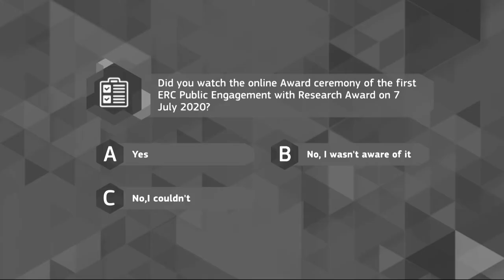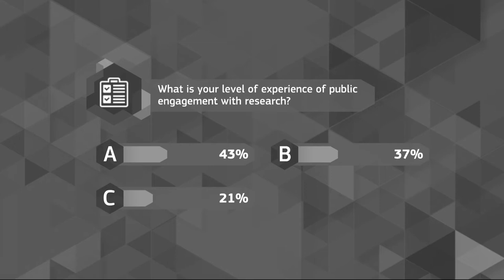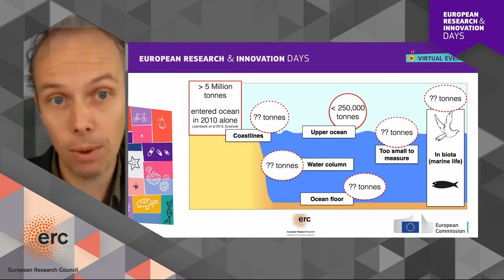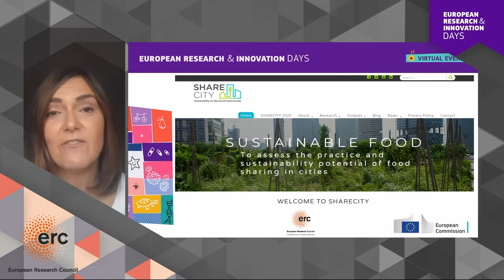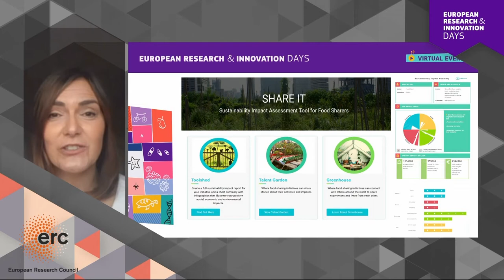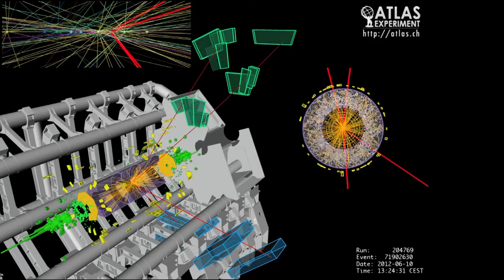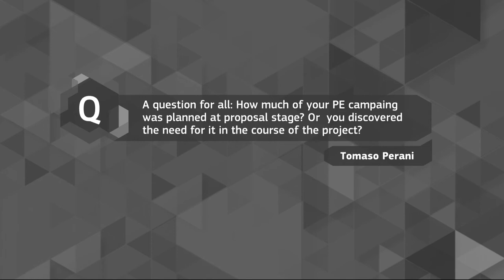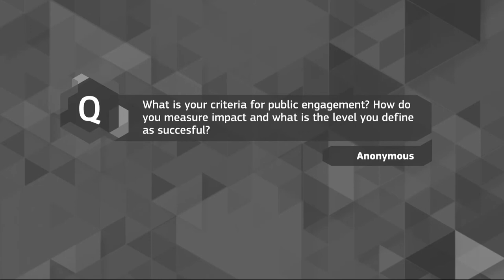EUFUNDED: Challenges and best practices of public engagement with research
Hub 10 - European Research Council
The European Research Council will bring together panellists to highlight the importance of public engagement for EU funded researchers and exchange best practices in this domain. The laureates of the first ERC Public Engagement with Research Award will present their winning activity.